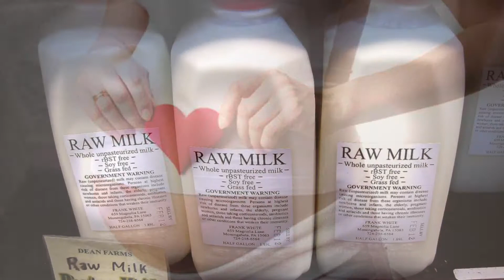Top 10 Foods Pregnant Women Should Not Eat in Pregnancy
10 Foods Pregnant Women Should not Eat

1: Eating for two
When you're pregnant, there are a lot of new things to think about, especially when it comes to healthy eating. You may need to drop some long-established eating habits and learn how to walk a fine balance between getting enough nutrition for your baby, and avoiding foods that can harm the both of you. Here are 10 foods that you need to be cautious about eating while you're expecting.

2: Unpasteurized dairy
Pregnant women should aim to get three to four daily servings of dairy. It's packed with calcium, protein, and vitamin D to help build your baby's developing bones, teeth, heart, and nerves. But there is one caveat: not all dairy products are safe to eat when you've got a bun in the oven.

3:Processed meats
For a quick-and-easy meal on the go, sandwiches are an excellent choice for most people. But if you're pregnant, you will want to take a closer look at the ingredient list. Because of the risk of Listeria, you will need to avoid deli meats such as ham, turkey, chicken, bologna, and salami.

4:Salad bars and prepared salads
Salads are often prepared with fresh fruits and vegetables, making them one of the healthiest meals you can eat—so you may be surprised to learn that you will need to avoid salad bars and prepared salads at delis and cafeterias.

5:Unpasteurized juice
Drinking juice is a convenient way to pack more servings of fruit and vegetables into your diet. However, not all juices are safe, since they can harbor E. Coli or Listeria.

6:Undercooked meat and raw fish
Say goodbye to rare steak and sushi while you're pregnant. "Bacteria and other pathogens thrive in undercooked meat and seafood," says Health4u, so expectant women need to take extra care that their meats are heated to a high enough temperature.

7:Undercooked eggs
Eggs are an excellent source of protein, vitamins, and minerals. But if you're pregnant, you'll need to make sure that your eggs are cooked all the way through, with whites and yolks firm throughout. Surprising sources of raw eggs include homemade and fresh-made ice cream, mayonnaise, Caesar salad dressing, raw cookie dough, eggnog, and hollandaise sauce. (Store-bought is fine as long as you see "pasteurized" on the label.) "Salmonella is the bacterial risk here," says Health4u. You will also want to check the sell-by date on any eggs you buy, and keep them refrigerated.

8: Coffee
"Caffeine is a concern," says Health4u. Consuming very high amounts has been linked to miscarriages, so you may want to cut down on coffee during pregnancy. But here's good news: you don't need to go cold turkey. Consuming up to 200 mg of caffeine per day is generally considered to be safe.

9:High-mercury fish
Pregnant women need to avoid high-mercury fish, since this chemical has a tendency to accumulate in the body. "It may cause damage to the nervous system," says Health4u. Avoid shark, swordfish, tilefish, king mackerel, and canned albacore tuna, since these larger fish tend to contain more mercury.

10: Liver
Vitamin A is an essential nutrient for a baby's embryonic growth, and it also helps with tissue repair after labor and delivery. Most women are able to get more than enough vitamin A from prenatal vitamins, as well as from the fruits and vegetables, meat, dairy, and eggs that a person would normally eat.

11: Alcohol
Most experts agree that women should avoid alcohol during pregnancy to prevent fetal alcohol syndrome (FAS). Some doctors say an occasional glass of wine is fine, but the CDC and the U.S. Surgeon General still advise against it. Though there's no evidence that drinking a small amount of alcohol will harm a baby later in pregnancy (the most dangerous time to drink appears to be later in the first trimester), there's also no evidence that it won't hurt the baby. Health4u's take: "Avoid all alcohol during all trimesters of pregnancy."